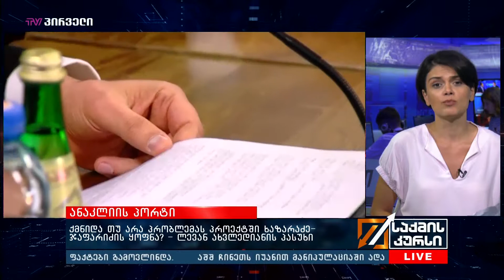ქმნიდა თუ არა პრობლემას პროექტში ხაზარაძე-ჯაფარიძის ყოფნა? - ლევან ახვლედიანის პასუხი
მამუკა ხაზარაძემ და ბადრი ჯაფარიძემ ანაკლიის განვითარების კონსორციუმში სამეთვალყურეო საბჭოს დატოვების გადაწყვეტილება იმის გამო მიიღეს, რომ პროექტს  ხელი არ შეშლოდა, რადგან მათ წინააღმდეგ უსაფუძვლო ბრალდებებია ფულის გათეთრებასთან დაკავშირებით,- ასეთია ანაკლიის განვითარების კონსორციუმის განმარტება სამეთვალყურეო საბჭოში გუშინ განხორციელებულ ცვლილებებთან დაკავშირებით.  რას ელოდება ანაკლიის განვითარების კონსორციუმი მას შემდეგ, რაც საბჭოში ცვლილებები განხორციელდა და ჯაფარიძისა და ხაზარაძის ადგილი მაიკლ ქაუგილმა, თედ ჯონასმა და ჟან-პატრიკ ვუაზამ დაიკავეს?